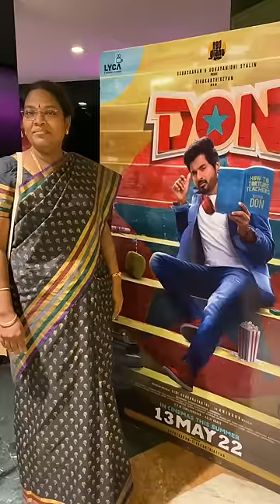😕Dad semmaya feel aitaaru! | DON movie